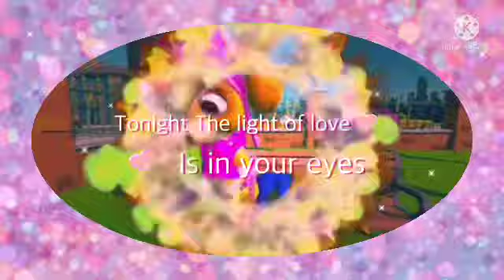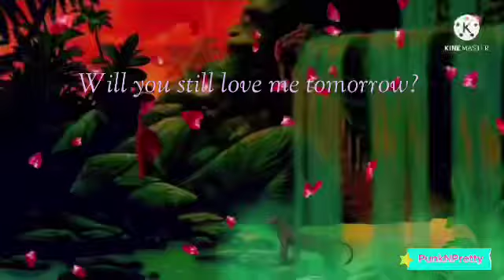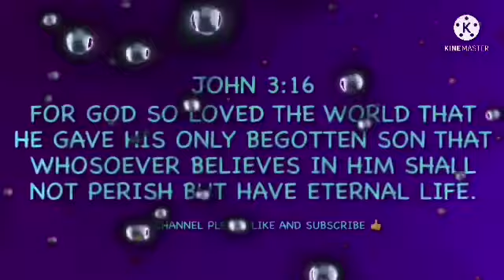Will You Still￼ Love Me￼￼￼ Tomorrow – Animash￼￼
Rover Dangerfield,￼￼ the Lion king,￼ the queens corgi￼And paw patrol￼.￼